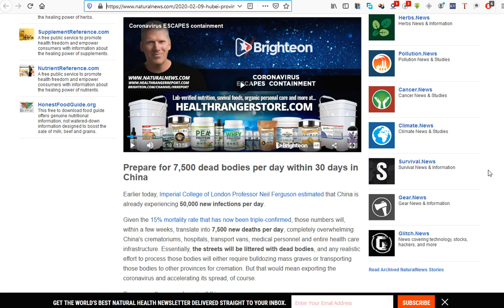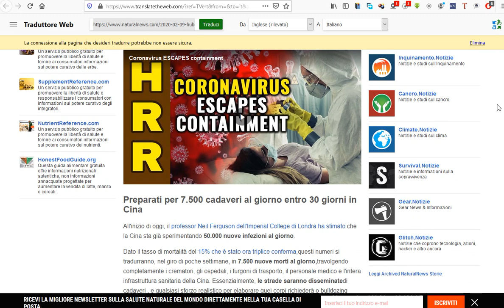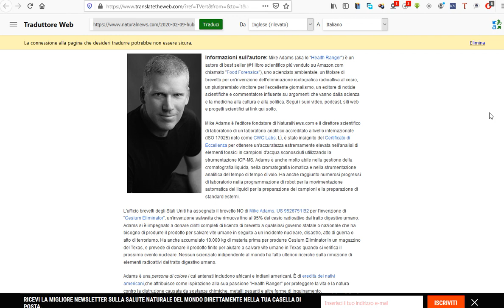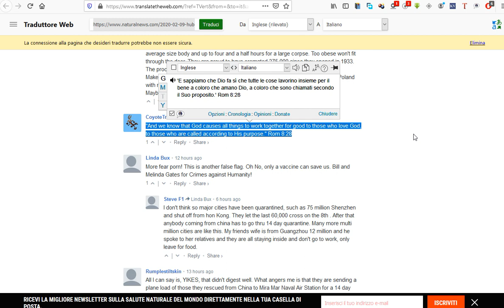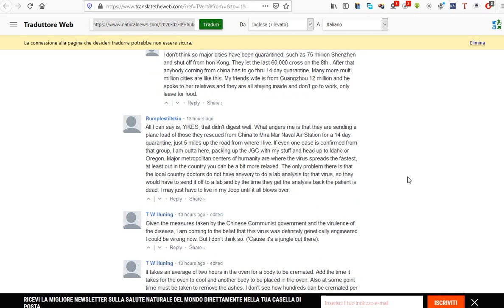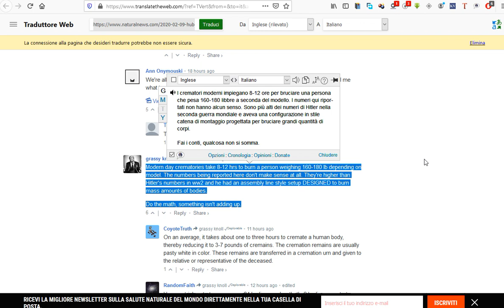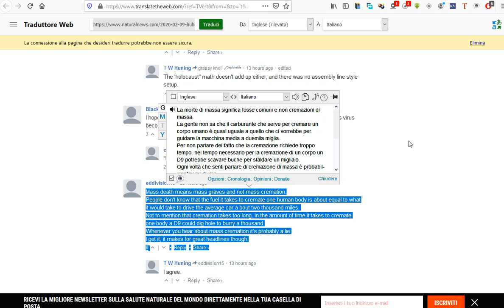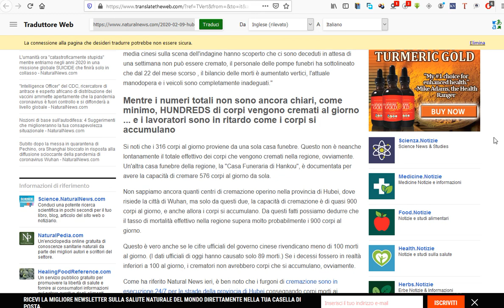corona virus. centinaia di morti al giorno in cina.